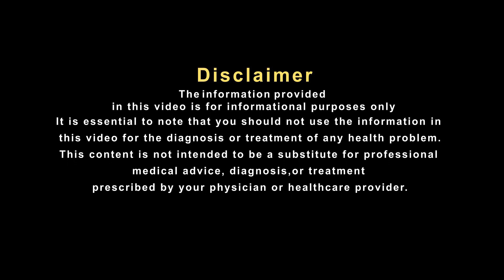क्या आपको भी हो रही है पैरों में ये तकलीफ, तो अपनाएं ये घरेलू नुस्खा